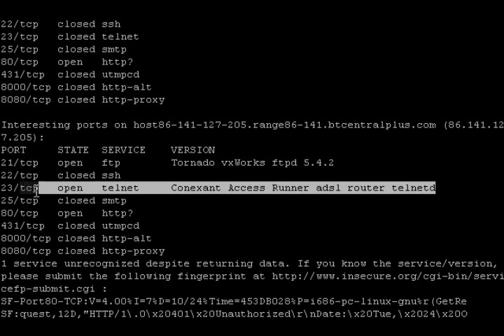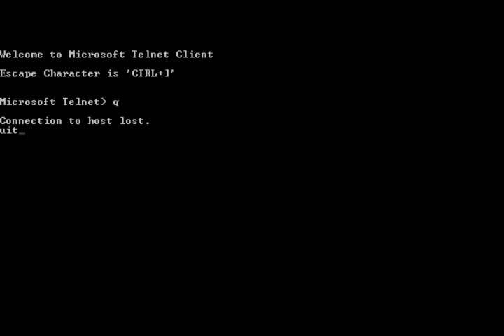conexant router hack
old hack, but fun.